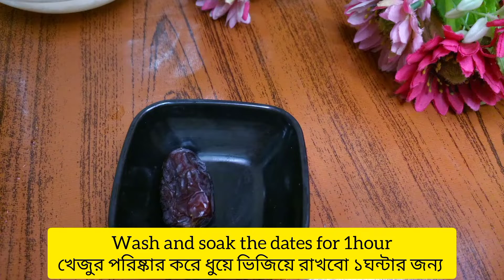Healthy breakfast for baby.6 months to 2 years